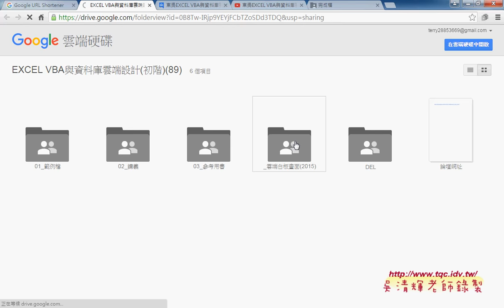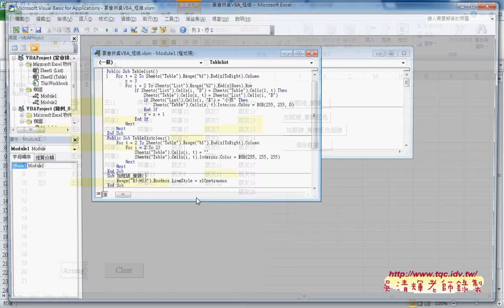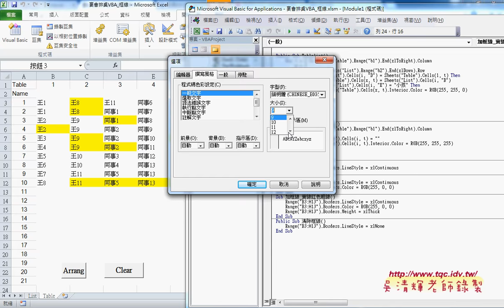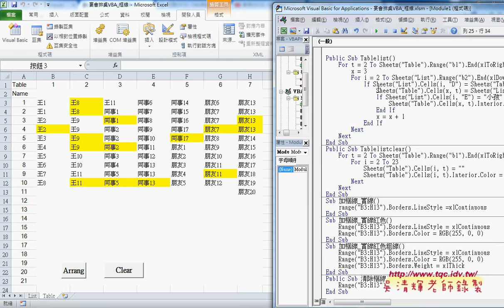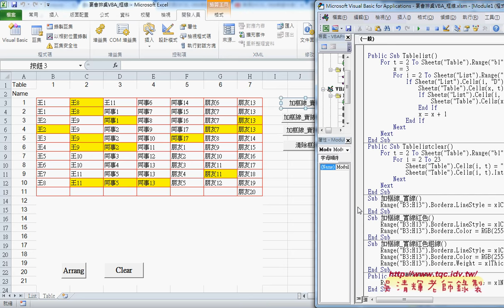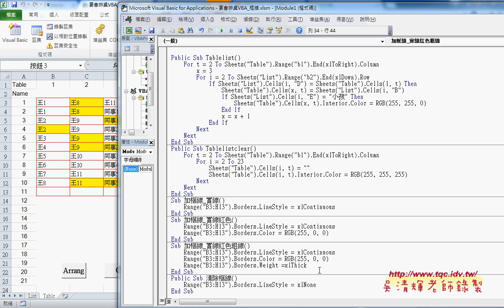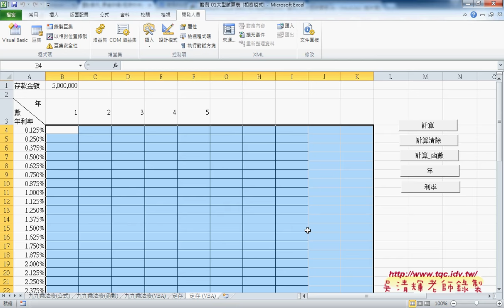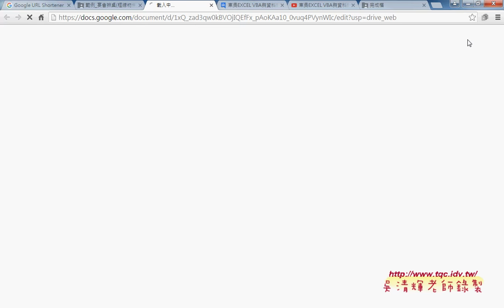01 範例宴會牌桌增加框線與紅色與粗線條